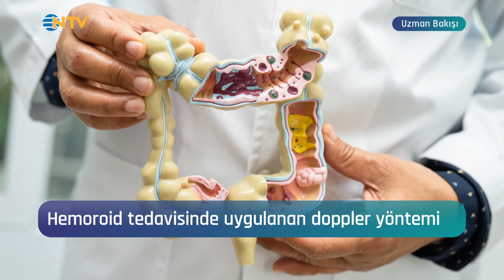Hemoroid Tedavisinde Uygulanan Doppler Yöntemi I Dr. Öğr. Üyesi Pakize Eker Balcıoğlu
Hemoroid Tedavisinde Uygulanan Doppler Yöntemi hakkında merak edilenleri Genel Cerrahi uzmanı Dr. Öğr. Üyesi Pakize Eker Balcıoğlu sizler için cevaplandırdı.

Hisar Hospital Intercontinental

Hizmetlerimiz hakkında detaylı bilgi ve randevu almak için
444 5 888 numaralı telefonumuzdan bize 7/24 ulaşabilirsiniz.